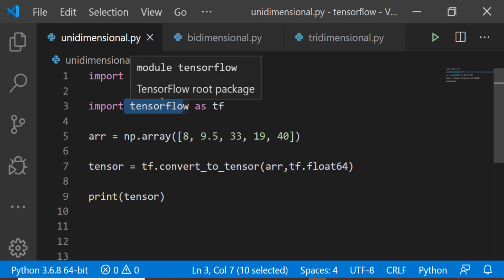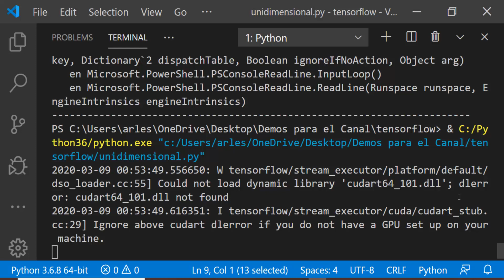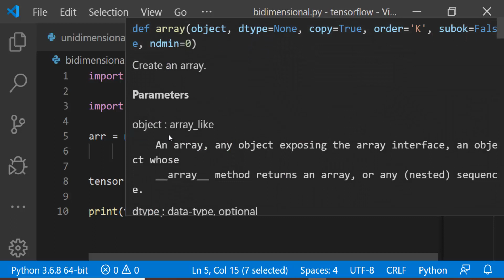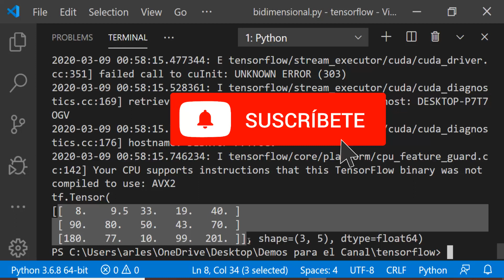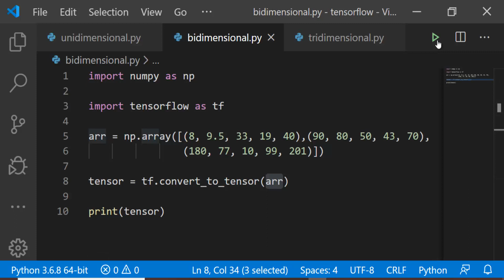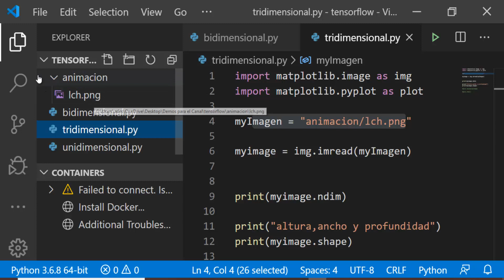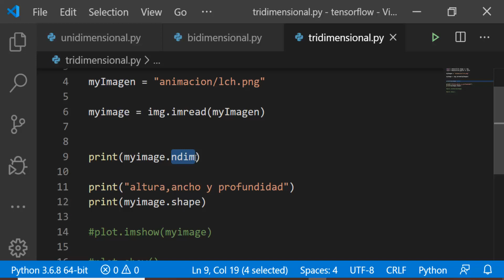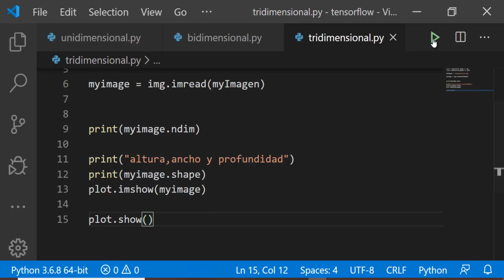6. TensorFlow 2.1: Tensores unidimensional, bidimensional y tridimensionales || numpy y matplotlib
Puedes invitarme un café para poder seguir creando contenido visitando mi página de :

Muchas gracias por tu apoyo al canal :)

tensor unidimensional Es un vector
tensor bidimensional Es una matriz

Utilizaremos una imagen en formato png para representar un arreglo tridimensional.

Gran canal de mitos, leyendas y desastres de la humanidad de mi amiga Luly Limon :